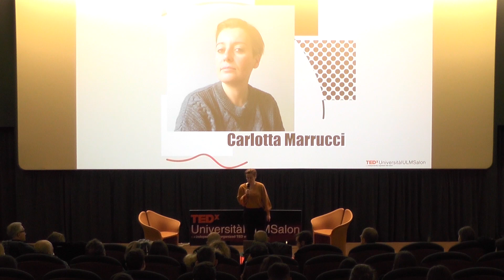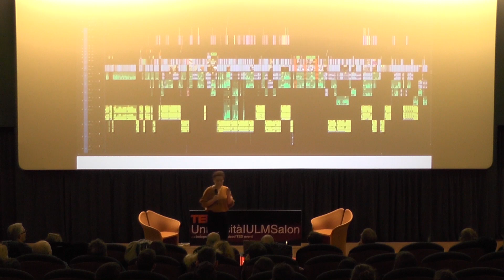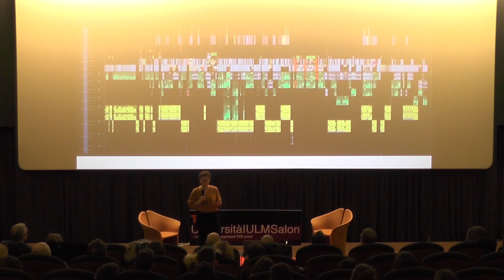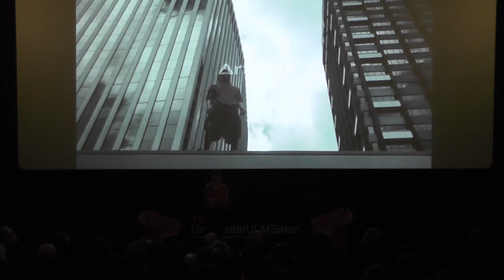Il taglio che unisce | Carlotta Marrucci | TEDxUniversitàIULMSalon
Quello del montatore è un mestiere lontano dalle luci del set e dalla folla, ecco perché pochi sono realmente al corrente della sua importanza nell’economia di un film e di quanto questo strumento sia al tempo stesso affascinante e creativo.

Di effetto il paragone con la figura di Frankenstein: un corpo unico creato dalla fusione di pezzi provenienti da molteplici corpi; esattamente come i frammenti di girato sulla timeline - cioè il piano da lavoro virtuale del montatore - tutti differenti e accordati per creare un corpus coerente e unitario.
 Dopo una laurea magistrale in IULM in Televisione, Cinema e Produzione Multimediale e un percorso di formazione parigino presso gli Ateliers Varan, Carlotta è riuscita a fare delle sue più grandi passioni - il viaggio ed il cinema - il proprio mestiere.

Tanti documentari e reportage girati in varie parti del mondo; tanti lavori per no-profit come Emergency e Legambiente; tanti premi e candidature come quella ai David di Donatello nel 2013 per il documentario “In Utero Sebrenica”. This talk was given at a TEDx event using the TED conference format but independently organized by a local community.